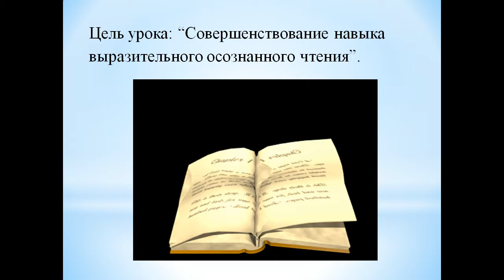Презентация драгунский он живой и светится презентация